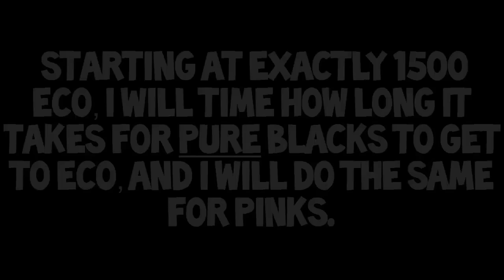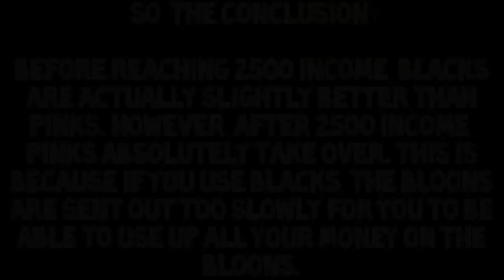Who Is Right? - E6 - Best Bloon for Income? Black vs. Pink Eco!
NOTICE!!! Right after posting the video, I realized that I did something wrong with the testing. The only reason that blacks gave more income than pinks early on was because for the blacks, I had more starting cash (accidentally). However, I would still use blacks up until about 2400 income, since blacks might make the opponent leak lives. After that, I would use pure pink bloons. So despite the mistake, the results are still pretty much accurate.

Skype Room (free account needed) - skype:?chat&blob=7jeH9ZljJoUH-8JAdYYTRucA5urvZCqnD4LC2XSbg62-TAYzA_xdxKZaONqFWLtwonjyRy32G9tZxNkpCkkF_IcNbZTxTRT89eg

If you are interested in playing me in BTD Battles, I play and record against subscribers so they can be in one of my videos. To play me (in either mobile or flash), go to my subscriber chatroom. If I am online and have time to play, we can play. You can play as much as you want as long as I am okay with it. :)

If you want any info on music in my videos, ask me in the comments.

What does this button do??? :O

I use Fraps and Bandicam to record. Videos are edited in Windows movie Maker.

BTD Battles Blacks Pinks Income Economy Eco